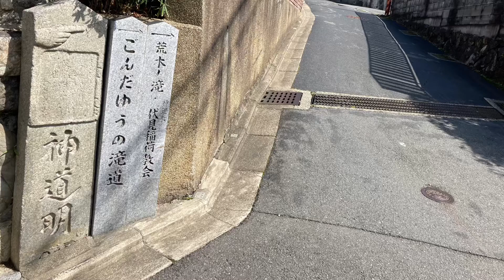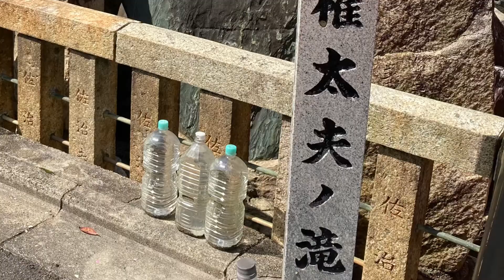【穴場パワースポット！】田中社 権太夫の滝【京都パワースポット巡り】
伏見稲荷から歩いて行ける『穴場パワースポット 権太夫の滝』です！

北陸から脚の悪い男性が恢復を祈念して稲荷山を参拝して廻っていたところ、ある日、山に杖を忘れて下ってきた
その霊験への御礼にこの滝行場を開いたそうです！
かつては古池からの水をお滝に使っていましたが、古池が農地になった後は稲荷山から水を引き、滝の位置も変更されたそうです😊
伏見稲荷大社から徒歩4分ほどなので、伏見稲荷大社を参拝される際は少し足を伸ばしてみてはいかがでしょう？
京都府京都市伏見区深草願成町19